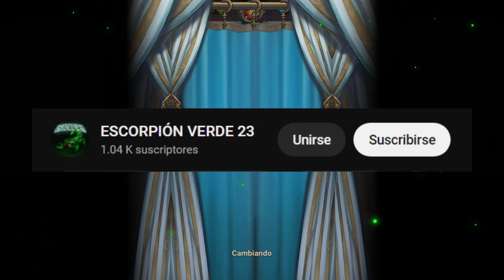SABUNAK DE LAS PESADILLAS | SUMMONS 7DS Grand Cross #71.5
00:00 INTRO
0